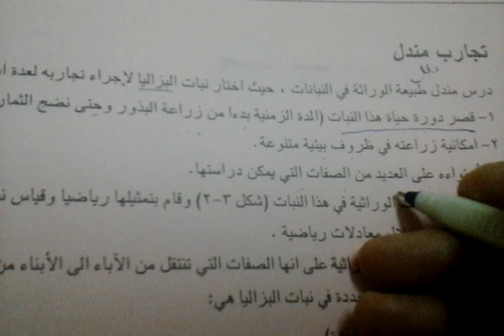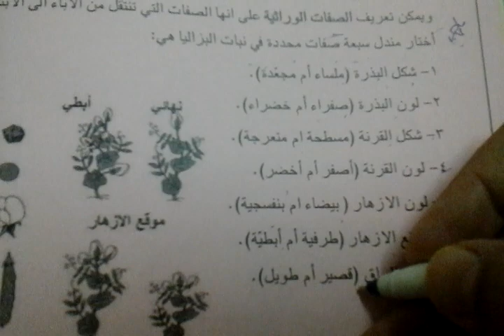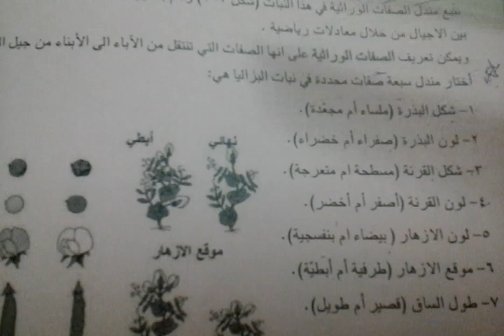صفحة70تلخيص علوم اﻻمتحانات الشهرية كورس الثاني للصف اﻻول متوسط